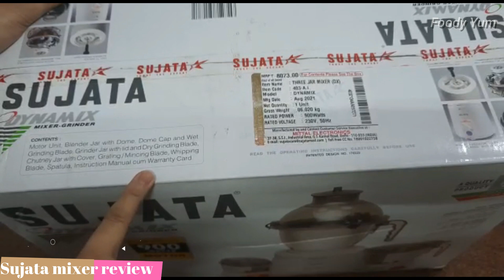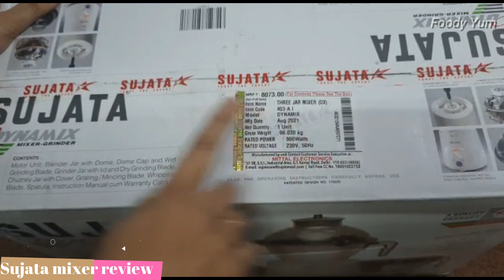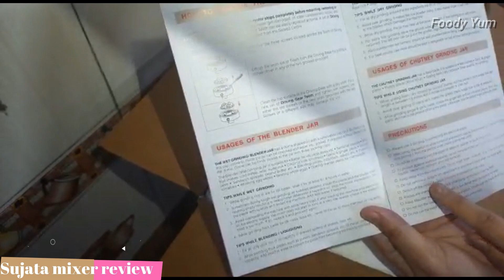Sujata Mixer grinder | Sujata Dynamix Mixer Grinder Unboxing and Review | Best mixer grinder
In this video :- Hum is video me Sujata Dynamix mixer grinder ka review or unboxing karege or janege ki yeah mixer grinder sab se better kaise hai!

Name- ig_foodyyum

Name- fbfoodyyum